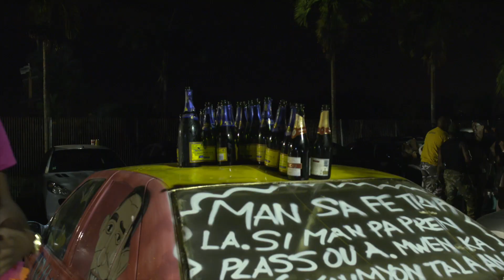La Nuit du Sport 2017 By LM LE DJ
Un bon cru 2017...
C'est l'un des meilleurs public des soirées de carnaval, le thème est simple et efficace et les invités ont toujours le sourire.
Rdv en 2018